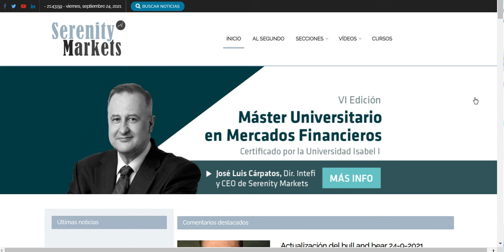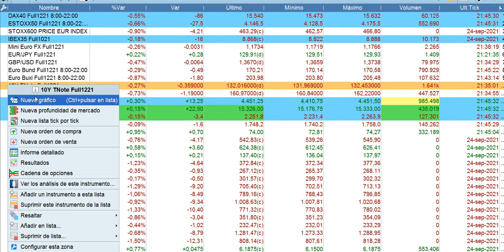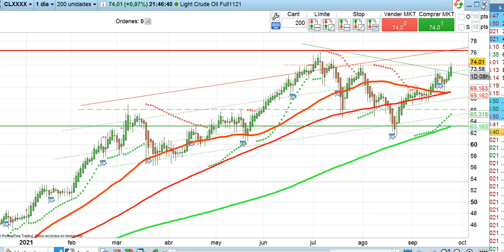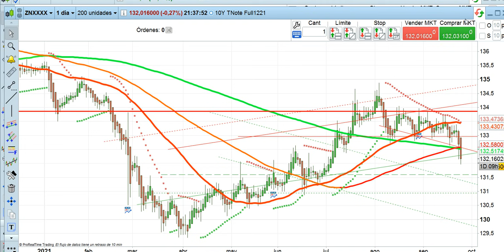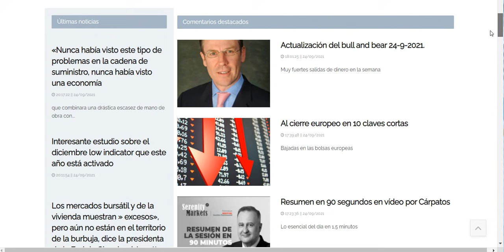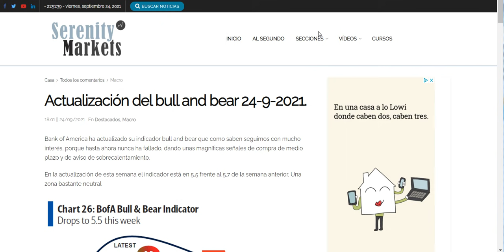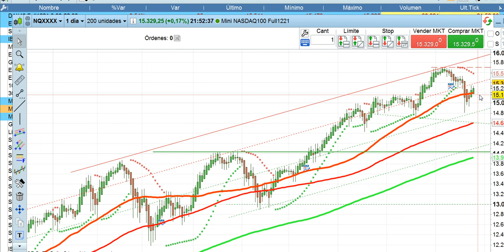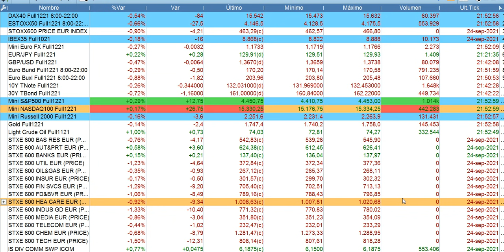Crónica cierre Wall Street 24 9 2021 serenitymarkets